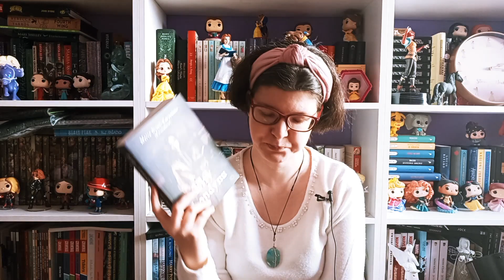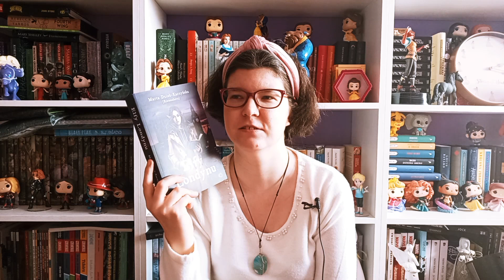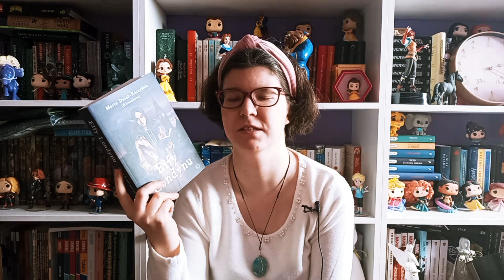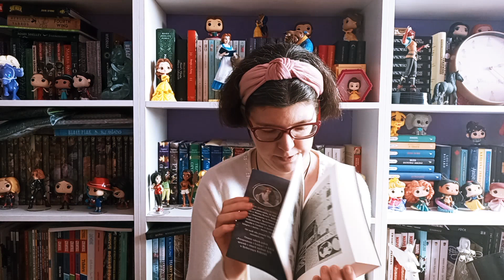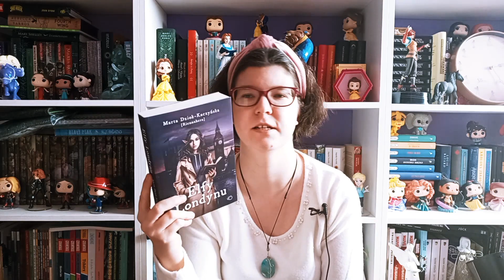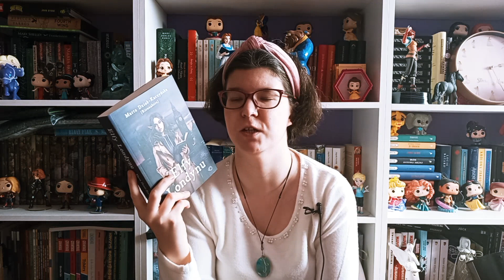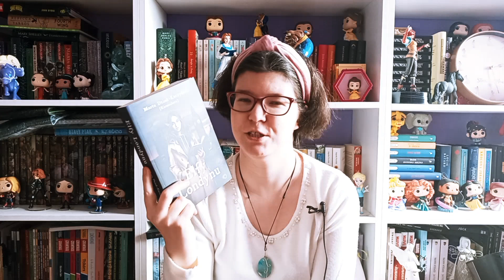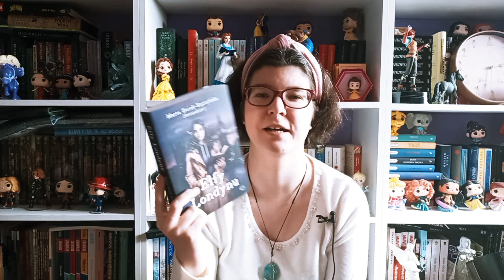Jak nie pisać urban fantasy... czyli "Elfy Londynu" (spoilery)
Cześć i czołem, witajcie na moim kanale!
Dzisiaj czytam urban fantasy Marty Dziok-Kaczyńskiej "Elfy Londynu".